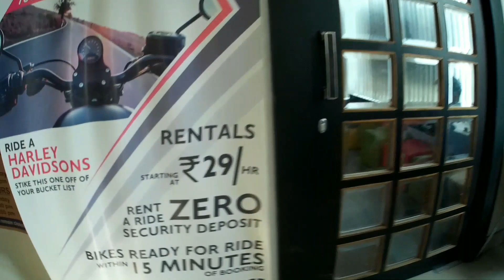India To Bhutan, Episode 1,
DAY 1 &  DAY 2.. Bhutan trip.  Guwahati to Jaigaon an around 370 km by road..

Camera Use    SJCAM  SJ4000

Monopod   Yunfeng